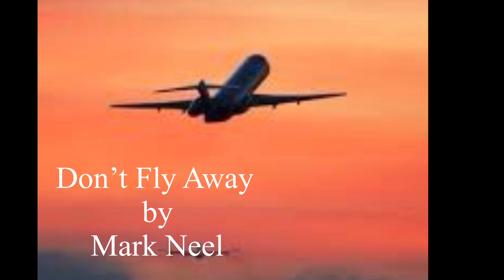Don’t Fly Away by Romeo Gold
Lady Luck Studio